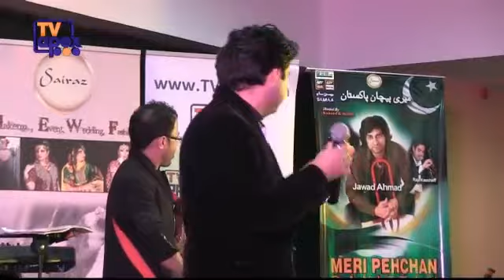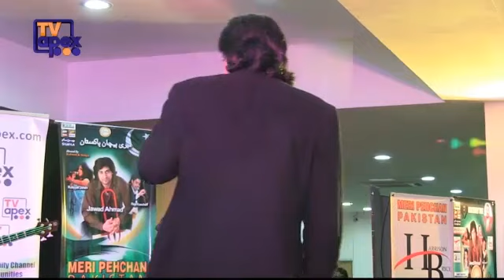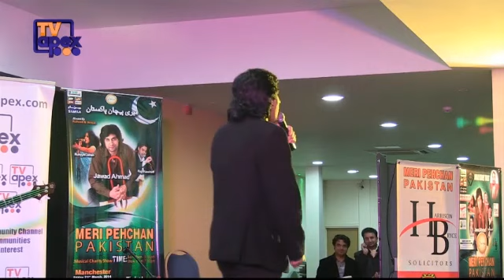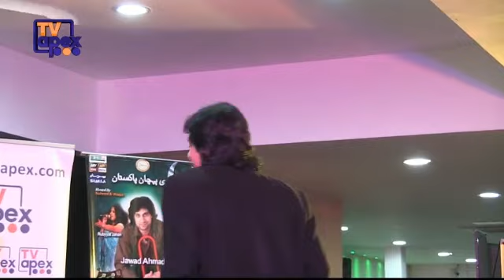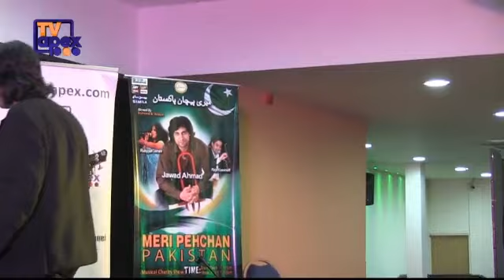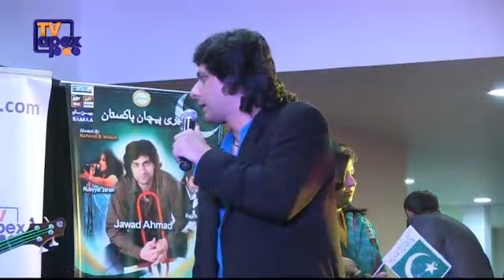Meri Pehchan Pakistan Birmingham